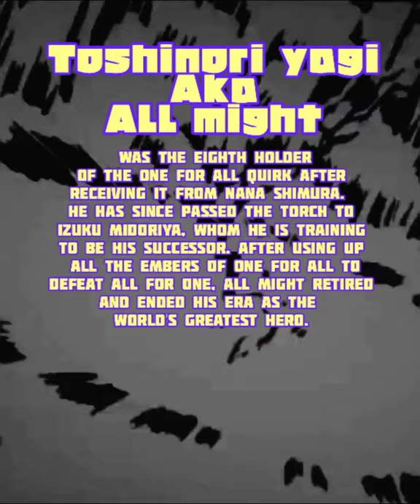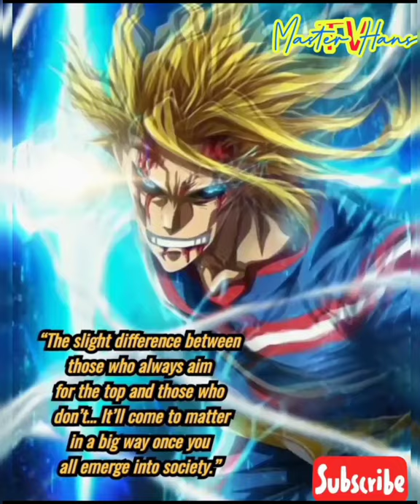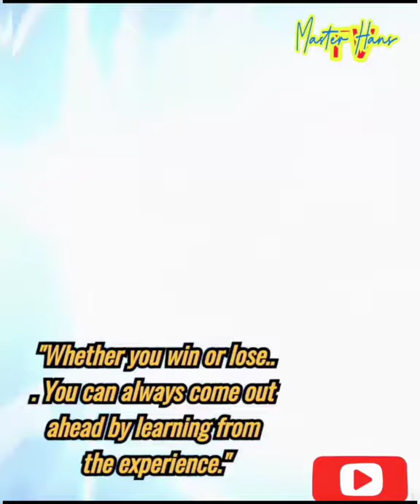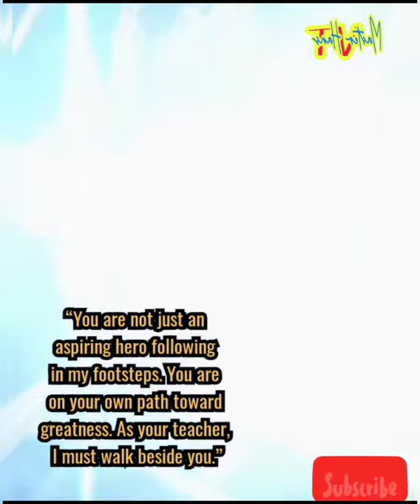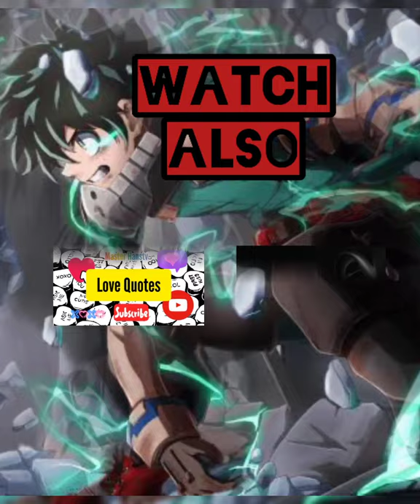ALL MIGHT (a Hero edition) what they says|| MasterHanstv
From the Anime My Hero Academia

my favorite character and Hero

All Might or Toshinori Yagi in real name

is Japan's high-ranking hero, acting as a pillar of hope and justice for heroes everywhere to follow. His mere presence strikes fear into the heart of villains all around the world, as none can stand up to his very unique and strong quirk.

Unbeknownst to the world at large, however, is that All Might's great power is not his own, as he was actually born Quirkless. In truth, the Quirk he holds is one that was passed down to him from his mentor, and he's the eighth person to hold it. He's held the power since he was a mere teenager and has used it to become the Symbol of Peace he's known as today. Unfortunately, due to an intense battle with a powerful supervillain in his past, his body has significantly weakened. Now, he can only do hero work for up to three hours a day, and, once his limit is reached, he becomes a lanky, skeletal man who constantly coughs up blood. Only a select few staff at U.A. know this, and even fewer know the true nature of his Quirk. The story of My Hero Academia follows his successor,Deku or MIDORIA, as All Might teaches the young man how to hone the immense power he's been gifted with.

in this video we highlights his saying or inspirational quotes from his scenes.
-Master Hanstv